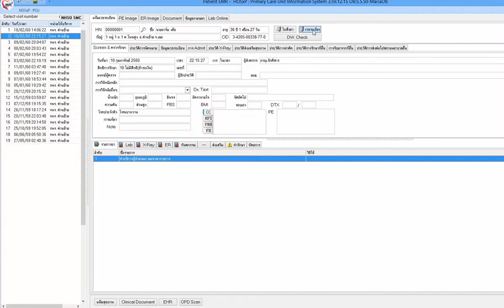Demo opdcard pcu